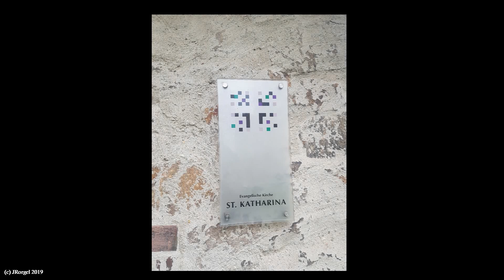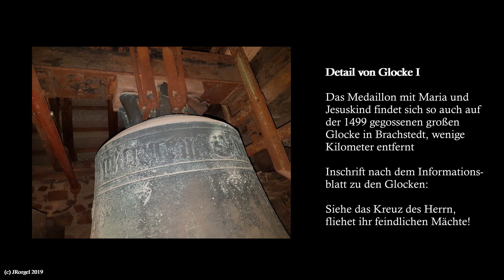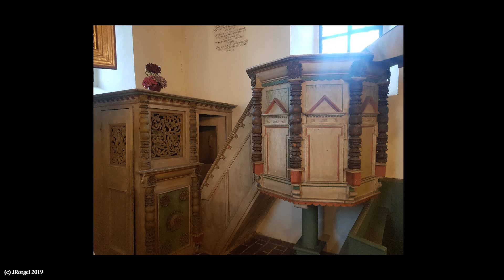Landsberg/Plößnitz (D-ST) Ev. Dorfkirche St.Katharina - Vollgeläut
In der Mitte des kleinen, zur Stadt Landsberg gehörenden Dorfes Plößnitz liegt die Dorfkirche St. Katharina, direkt an der Hauptstraße, mit ihrem markanten Westquerturm samt Satteldach. Der einschiffige, kompakte Kirchenbau stammt aus dem 13. Jahrhundert und wurde im Laufe der Jahre mehrfach, aber behutsam umgebaut. An der Südseite ist noch ein Eingansbereich angefügt. Das Kircheninnere wird durch eine Bohlendecke mit Schablonenmahlerei aus dem 16. Jahrhundert überspannt, darüber hinaus gibt es eine kleine, L-förmige Empore (großgewachsene Menschen sollten hier Obacht geben!) an deren Südseite die Orgel sich auch befindet. Wertvollstes Ausstattungsstück der Kirche ist der um 1430 herum entstandene, mächtige gotische Schnitzaltar, welcher in der erhöhten Mitte die Madonna, flankiert von weiblichen Heiligen, zeigt. Angeblich darf dieser Altar nicht als Foto ins Internet gestellt werden, darum wird in diesem Video auf das Darstellen des Altars verzichtet, beeindruckend ist er jedoch allemal. Eine polygonale Pfarrloge samt ebenfalls polygonaler Kanzel hat sich aus dem 17. Jahrhundert erhalten, daneben existiert an der Nordwand eine auf 1505 schritlich datierte Sakramentsnische mit Dekor, sowie eine Taufe aus dem 18. Jahrhundert.
Die Orgel, welche ein wahres Raumwunder ist, schuf der Orgelbaumeister Wilhelm Rühlmann im Jahre 1880 als Op.32. Auf dem Raum eines großen Kleiderschranks vereinen sich 6 Register und weiterhin noch die gesamte mechanische Spielanlage. Für große Menschen ist diese Orgel etwas schwierig zu handhaben, überzeugt aber durch einen wunderbaren, warmen Klang.
Im massiven sattelgedeckten Turm tönen zwei wertvolle Glocken durch die spitzbogigen Arkadenfenster nach draußen. Ursprünglich verfügte die Kirche über drei Glocken, jedoch kam die kleinste nie wieder zurück, ihr Joch ist in der Mitte des Glockenstuhls erhalten. Die kleine Glocke mit ihrem markanten, etwas unklaren und rauchigen Klang stammt von um 1350 und kehrte ohne Krone wieder nach Plößnitz zurück, sie hängt an einem geraden Holzjoch. An der Schulter befindet sich zwischen zwei Stegpaaren eine umlaufende Inschrift, oberhalb des Schlagrings befinden sich nochmals zwei Stege. Ihr Gießer kann wohl nicht mehr ermittelt werden...
Der Schlagton der kleinen Glocke liegt bei ~gis'
Die große Glocke aus dem 15. Jahrhundert hängt an einem gekröpften Stahljoch. Zwischen zwei Stegpaaren befindet sich an der Schulter eine umlaufende Minuskelinschrift, ähnlich der der großen Glocke in Brachstedt, samit einem Medaillon mit Maria und Jesuskind sowie einer Heiligenfigur. Der unterste Steg ist zusätzlich mit rebenartigem Dekor versehen und gemahnt auch darin an die große Glocke in Brachstedt. Vermutlich goss der hallesche Gießer diese Glocke mit dem Schlagton e'.

Danke an die Kirchengemeinde für das spontane Aufnehmen sowie das dann doch noch entstehende Vollgeläut!

Alle Verwendung von Daten, Bildern und Texten bedarf meiner Genehmigung.